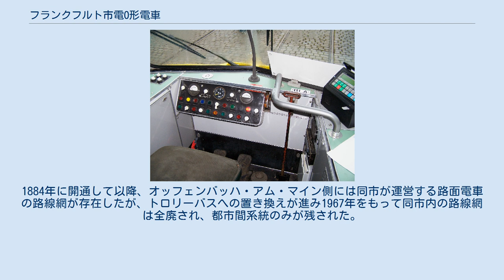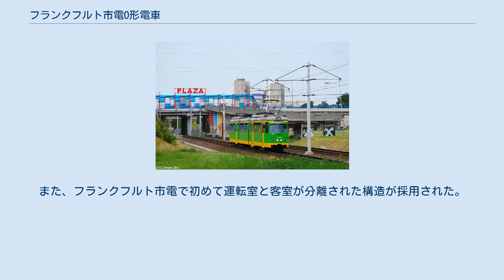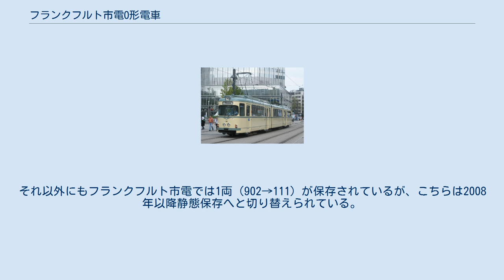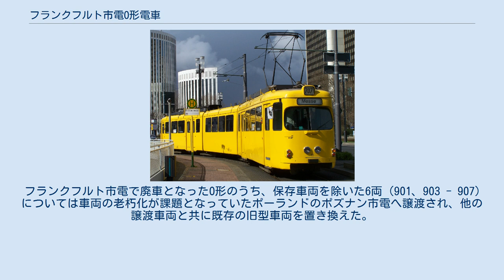フランクフルト市電O形電車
デュワグカー 」 フランクフルト市電O形電車 O形は、ドイツの都市であるフランクフルト・アム・マインの路面電車のフランクフルト市電にかつて在籍していた車両の1形式。
ループ線が存在しない系統でも使用可能な両運転台式の3車体連接車として導入された。
 フランクフルト市電の16号線は、フランクフルト・アム・マインと近隣都市のオッフェンバッハ・アム・マインを結ぶ系統である。
1884年に開通して以降、オッフェンバッハ・アム・マイン側には同市が運営する路面電車の路線網が存在したが、トロリーバスへの置き換えが進み1967年をもって同市内の路線網は全廃され、都市間系統のみが残された。
その後も1969年に郊外区間の一部が廃止されたが、この結果終端のループ線が無くなり、従来の片運転台車両の運用が難しい線形となった。
そこで、オッフェンバッハ・アム・マイン市とヘッセン州の支援により、同系統に適した両運転台車両の導入が行われる事となった。
これがO形電車である。
 基本的な構造は3車体連接車のN形電車を基にしており、前後車体は菱形パンタグラフが設置された運転台付き車体となっていた。
そのため重量はN形よりも重くなった他、座席数も減少した。
また、フランクフルト市電で初めて運転室と客室が分離された構造が採用された。
 一部区間の廃止に合わせて1969年に8両（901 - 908）が製造され、製造された目的の路線である16号線に導入されたが、1972年に後継の両運転台車両となるP形が導入されたことで同系統から一時撤退し、18号線へと転属した。
その後、フランクフルト地下鉄への転換が進んだ事により再度16号線に転属したものの、1990年代以降は超低床電車（R形、S形）の導入が進んだ事で同系統の運用から撤退し、2004年に営業運転を終了した時点では14号線で使用されていた。
 2021年現在は1両（908→110）が動態保存されており、2019年には超低床電車が事故で運用を離脱した事による車両不足に伴い一時的に定期運転に復帰した事もある。
それ以外にもフランクフルト市電では1両（902→111）が保存されているが、こちらは2008年以降静態保存へと切り替えられている。
 フランクフルト市電で廃車となったO形のうち、保存車両を除いた6両（901、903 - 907）については車両の老朽化が課題となっていたポーランドのポズナン市電へ譲渡され、他の譲渡車両と共に既存の旧型車両を置き換えた。
その後、他の譲渡車両が超低床電車の導入に伴い廃車されていく中でO形は両運転台という特徴を活かし工事を始めとした要因でループ線が使用できない場合に重宝されており、2019年以降はポズナン市電で運用されている最後のデュッセルドルフ車両製造（デュワグ）製の路面電車車両（デュワグカー）となっている。